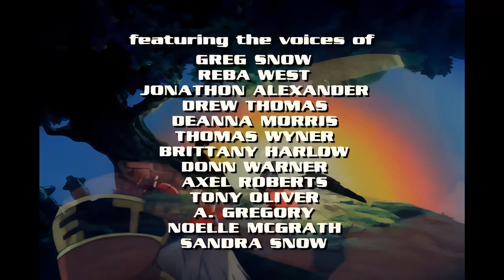ROBOTECH E82 THE NEW GENERATION "LA GRAN MANZANA" 4K UHD LATINO | LA NUEVA GENERACIÓN 2160p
ROBOTECH E82 THE NEW GENERATION "LA GRAN MANZANA" 4K UHD AUDIO LATINO | LA NUEVA GENERACIÓN 2160p.
Episodio 82 de Robotech LA NUEVA GENERACIÓN.
Calidad 2160p - 4K Ultra HD.
Todos los derechos a Harmony Gold y las respectivas empresas.
No monetizo este video; lo recaudado corresponde a las empresas dueñas de los derechos de autor.

No recibo colaboración de ninguna empresa; si tenes ganas de apoyar o colaborar con el proyecto ROBOTECH en 4K, podes hacer un mínimo aporte a través de PATREON (estoy ahorrando para adquirir una placa de vídeo más potente y poder bajar los tiempos de procesado y remasterizado). Gracias!
Si estás en ARGENTINA y también deseas colaborar, podes "invitarme un MATECITO"
Gracias!
Proyecto ROBOTECH en 4K UHD | The Macross Saga
Es un proyecto unipersonal y sin fines de lucro en donde realizo el remasterizado y escalado a resolución 4K UHD de todos los episodios de La Saga de Macross (en audio latino).
No tengo ayuda ni colaboración de ninguna empresa y todo el trabajo lo realizo con mi PC.
El remasterizado de cada episodio (de 24 minutos aproximadamente), me lleva más de 6 horas.
Vamos poco a poco, sin prisa pero sin pausa.
Espero que disfruten de los episodios!.
Todos los derechos a HARMONY GOLD
ROBOTECH project in 4K UHD | The Macross Saga
It is a one-person, non-profit project where I remaster and scale to 4K UHD resolution of all the episodes of The Macross Saga (in Latin audio).
I have no help or collaboration from any company and all the work was done with my PC.
The remastering of each episode (approximately 24 minutes) takes me more than 6 hours.
We go little by little, slowly but surely.
I hope you enjoy the episodes!
All rights to HARMONY GOLD